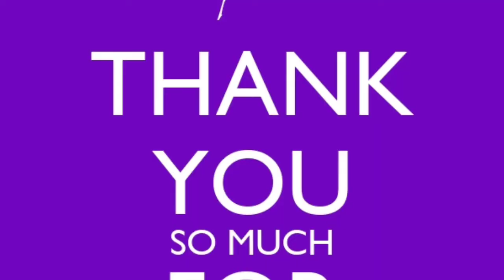టమాటా పప్పు ఇలా చేసుకోండి ఆహా అనలిసిందే చాలా రుచిగా ఉటుంది || Tamata papu in telugu👌